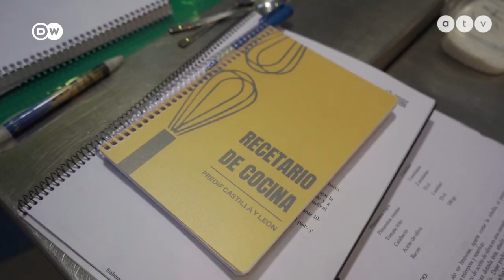Europeo – Főzőtanfolyammal segítenek a megváltozott képességűeknek Spanyolországban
Egy idegrendszeri betegség miatt Márnak már csak egy karja van. Paulino pedig enyhe értelmi fogyatékossággal él. A főzés szeretete köti össze őket, és az elhatározás, hogy javítanak az életminőségükön. Most főzőtanfolyamokat szerveznek megváltozott képességűeknek a spanyolországi Vajadolidban, ahol nemcsak receptekről beszélgetnek.